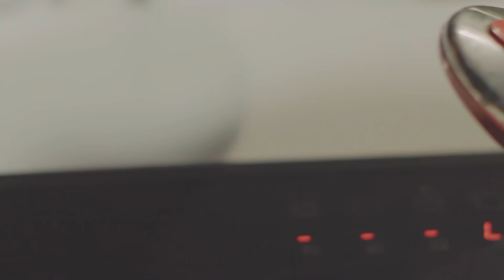Malla Chef Le Duel S03 Episode 23 06-03-2021 Partie 01